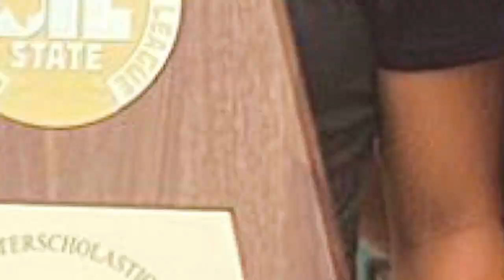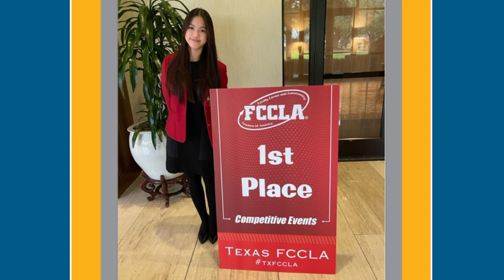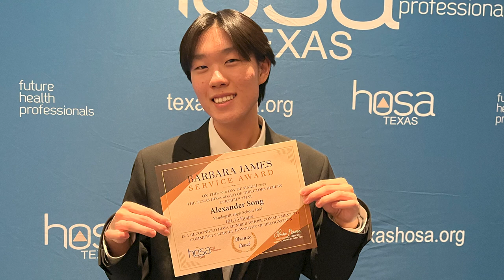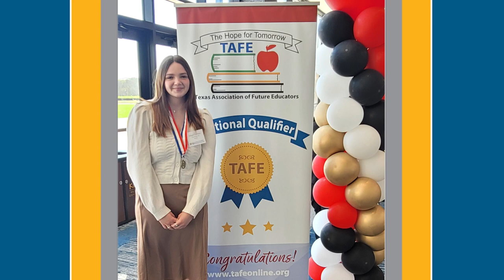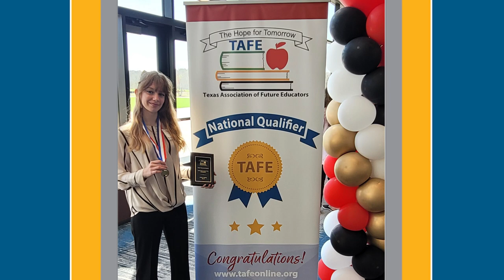Board Recognitions: June 8, 2023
We're continuing end-of-year celebrations with medalists from the state golf tournament and achievements from our Career & Technical Education programs, including Family, Career and Community Leaders of America (FCCLA); FFA; Health Occupation Students of America (HOSA); Texas Association of Future Educators (TAFE); and SkillsUSA.